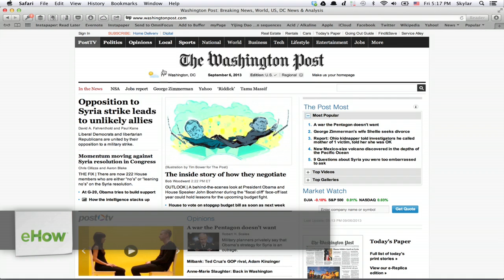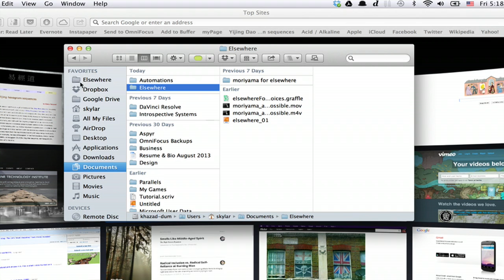How Do You Save Favorites as Icons on a MacBook Pro? : Macs & Other Tech Tips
Saving favorites as icons on a MacBook will allow them to work similarly to regular shortcut icons. Save favorites as icons on a MacBook with help from an experienced Apple retail professional in this free video clip.

Series Description: If you want to know how to get the most for your hard-earned dollar when it comes to the computer equipment that you buy, you need to know how to use that equipment to the best of its ability. Get tips on the Mac OS X system, as well as for browsers like Google Chrome or Mozilla Firefox, with help from an experienced Apple retail professional in this free video series.